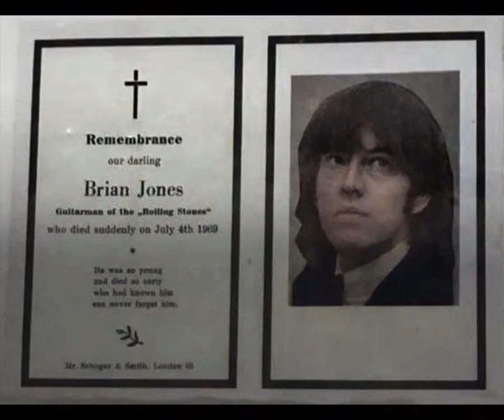the rolling stones - high and dry - colorized stereo remix IIIIc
Edit 4c for headphones, September 2022/October 2024. To try & get that vinyl sound. From the - buy it - legendary 1966 album "Aftermath".
Source is the remastered cd "Aftermath" Japanese mini lp (2006)(uicy-93021) UK version.
Recorded March 6 - 9, 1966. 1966 ! These boys were way ahead of their time.
Harmonica: Brian Jones. Vocals: Mick Jagger. Acoustic guitar: Keith Richards. Hihat: Charlie Watts. Upright bass: Bill Wyman.

Of these 56 photos 40 black & white photos were colorized manually.

(Richards/Jagger)

high and dry well I'm up here with no warning
high and dry well I couldn't get a word in
high and dry oh what a way to go
she left me standing here just high and dry

a minute I was up there standing by her side
the next I was down there well left out of the ride and

anythin' I wished for I only had to ask her, yep
I think she found out it was money I was after
high and dry oh what a weird letdown
alright

- Brian Jones on harmonica -

it's lucky that I didn't have any love towards her
next time I make sure that the girl'll be much poorer

high and dry well I'm up here with no warnin', yep
she left me standin' here just high and dry
well she left me standin' here just high and dry
hey

®© UMG on behalf of ABKCO Music and Records, Inc.